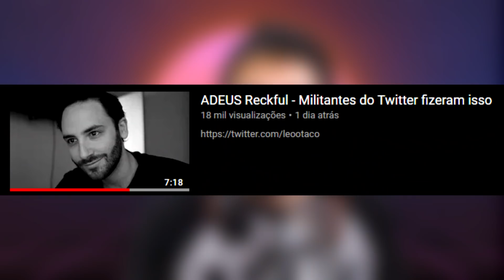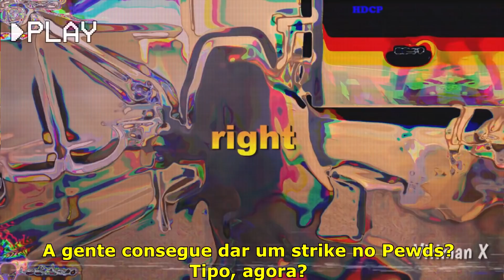Cultura do CANCELAMENTO precisa ACABAR!